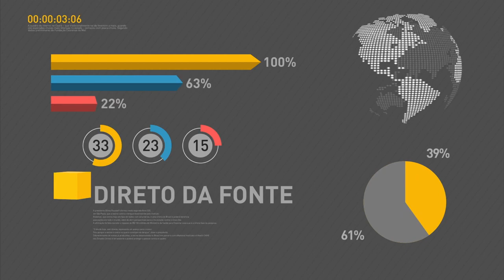Lei de cotas raciais para concursos públicos é alterada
REPÓRTER NBR 11h - 03.08.16: Tocha Olímpica chega ao Rio de Janeiro. Autoridades de diversas partes do mundo estão chegando ao Brasil para acompanhar os Jogos Olímpicos. Governo lança campanha contra queimadas e incêndios criminosos. Lei de cotas raciais para concursos públicos sofre alteração.